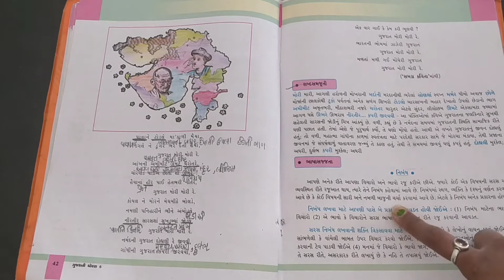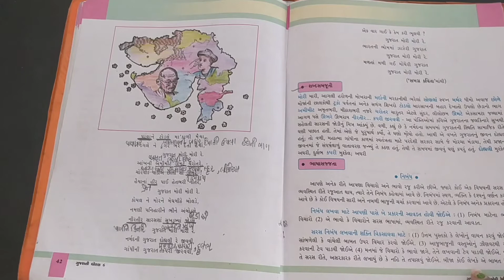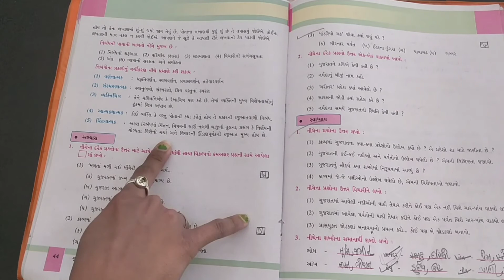ધોરણ = ૬ વિષય = ગુજરાતી ( નિબંધ સમજૂતી )